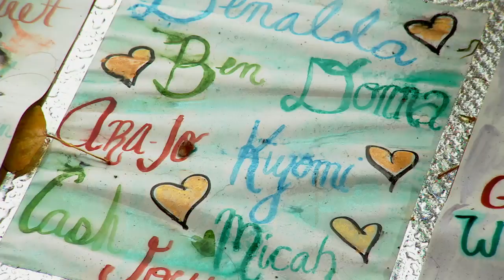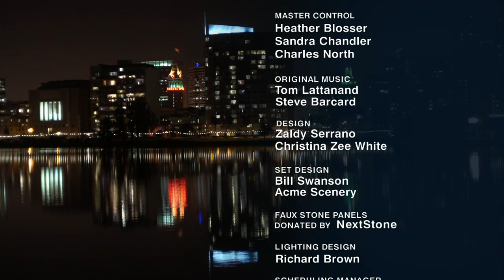KQED NEWSROOM: Remembering Victims of the Ghost Ship Fire, Student Homelessness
Remembering Victims of the Ghost Ship Fire
The Bay Area has been mourning the 36 lives lost in the Ghost Ship warehouse fire, even as many questions remain about its cause and who should be held accountable. Thuy Vu talks with members of the Bay Area arts community including Russell Butler, Jon Lady, Brendan Dreaper and Jonah Strauss about how the tragedy is affecting them and to remember some of the artists lost in the fire.

Student Homelessness
A new study from San Diego State University found that one-third of all community college students are either homeless or living on the edge of being unable to afford housing. Scott Shafer talks with KQED reporter Laura Klivans and UC Berkeley undergraduate student Taylor Lorraine Harvey about homelessness among students.